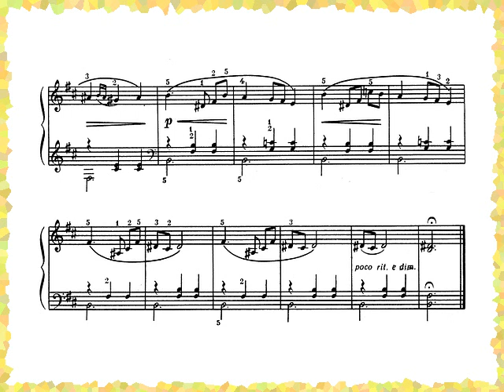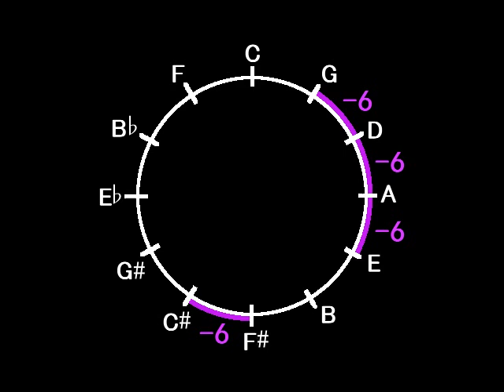Waltz / Viktor Kosenko ワルツ / ヴィクトル・コセンコ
From: 24 Children's Pieces Op. 25
《こどものための24の小品集》（カワイ出版）より
I play Roland digital piano HP506GP.
ローランドのデジタルピアノで演奏しています。